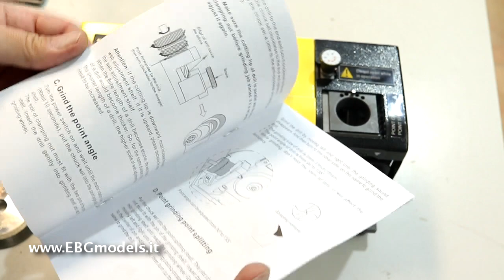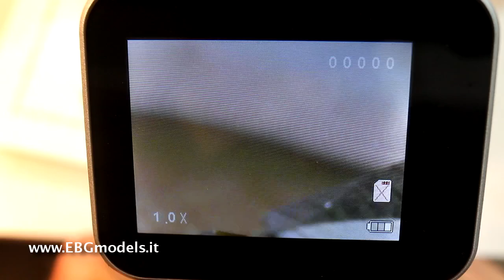Prova Affilatrice punte a forare Vevor MR13B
In questo video voglio farvi vedere la prova di una macchina affilatrice per punte a forare elicoidali (punte per il trapano :-) ) di fascia alta, presa sul listino Vevor, in grado di fare una affilatura a 4 facce delle punte con caratteristiche davvero interessanti. La struttura è robusta e durevole.
La macchina viene fornita pronta per l'uso con la dotazione completa di pinze ER, una mola di ricambio adatta alle punte in metallo duro, chiavi di manovra e manuale.
Il funzionamento è molto pratico e l'affilatura si ottiene in pochi minuti ed in maniera ripetibile e pressoché  perfetta. Si può anche scegliere l'angolo dei taglienti in modo da adattare il taglio a metalli più o meno duri, plastiche e altri materiali da forare.
Risultato della mia prova: macchina promossa a pieni voti con lode! :-)

Seguimi sulla pagina in cui potrai trovare anche vari strumenti e utensili di mia ideazione per la micro meccanica e se vuoi puoi offrirmi anche un caffè virtuale!
Alcuni utensili e strumenti di mia ideazione sono disponibili anche su

Puoi sostenere il canale mettendo un "mi piace", iscrivendoti e anche con una piccola donazione
Puoi donare anche in criptovalute con una "manciata" di satoshi (decimali di bitcoin)
Indirizzo Bitcoin: 3CRkTZqfsYs4uiQRnXTuwLbJUj6vZDeedF
Contribuirai a migliorare sempre il tuo canale preferito della micro meccanica, recensioni prodotti e stampa 3D e da oggi anche Fusione dei metalli!
Grazie!
Il sito dedicato alla micromeccanica hobbistica di precisione e al modellismo meccanico.